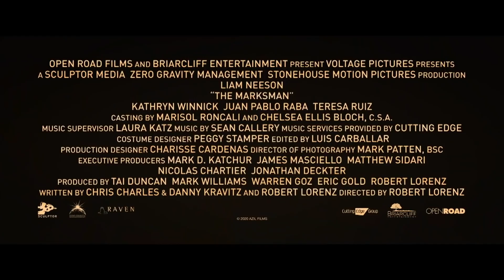The Marksman | Official Movie Trailer | CELEBRI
The Marksman is a 2021 American action drama film directed by Robert Lorenz. The plot follows a brooding rancher and former Marine (Liam Neeson), living in an Arizona border town, who must help a young boy (Jacob Perez) escape a Mexican drug cartel. Katheryn Winnick, Juan Pablo Raba, and Teresa Ruiz also star.